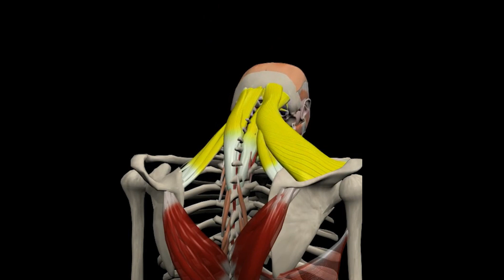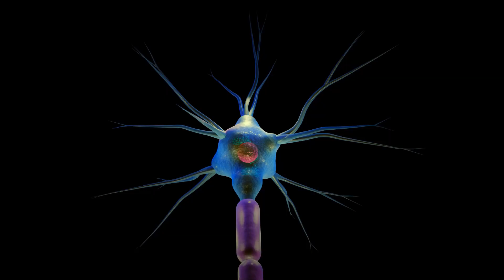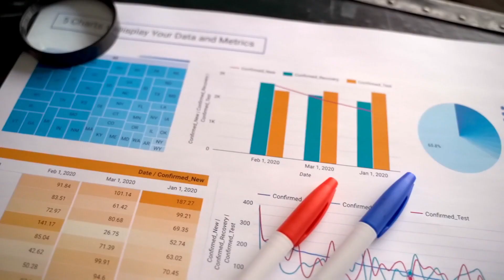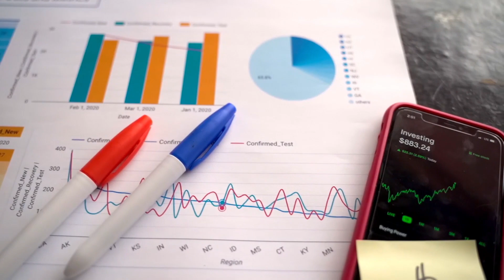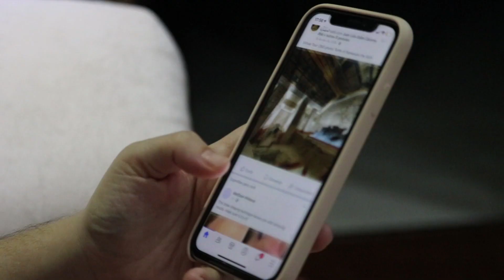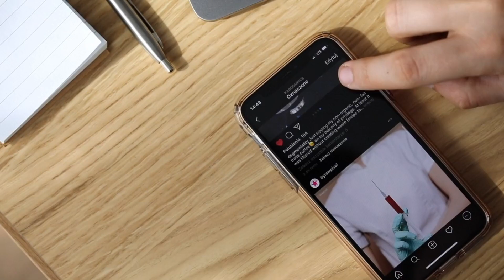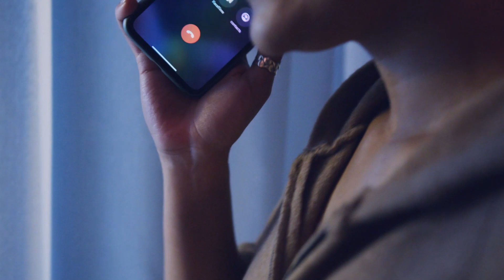How Mobile Addiction Could Change Human Evolution: Shocking Future Model Revealed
In this video, we dive into the startling future consequences of our mobile addiction. Researchers have created a model named "Mindy" to show what humans could look like in 3000 years. This model, with its hunched back, claw-like hands, and even a second eyelid, reflects the physical toll that excessive device use may take on our bodies. We’ll explore why countries like Thailand and the Philippines lead in mobile addiction, and how social media usage impacts mental health, leading to issues like low self-esteem and depression. Join us on Versa Vista for a look at this eye-opening future and find out what steps you can take to prevent these effects.